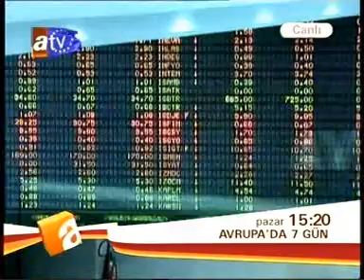Fatih Gullapoglu & Avrupada 7 Gun 411. Program Fragmani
Fatih Gullapoglu & Avrupada 7 Gun 411. Program Fragmani ~ 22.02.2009 - Gullapoglu Medya